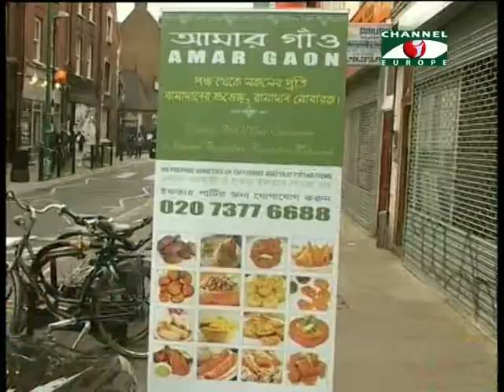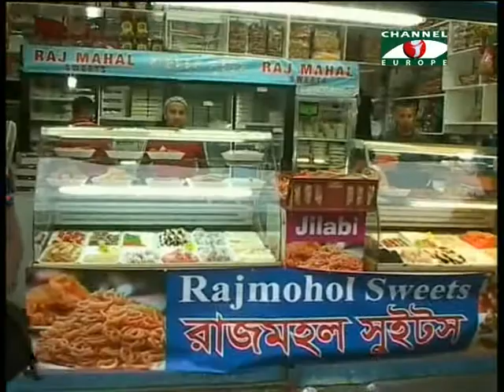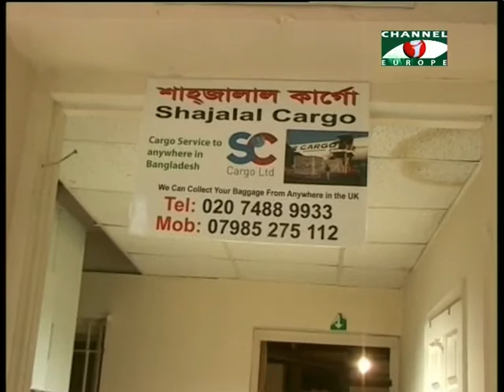Amader Khobor 070714